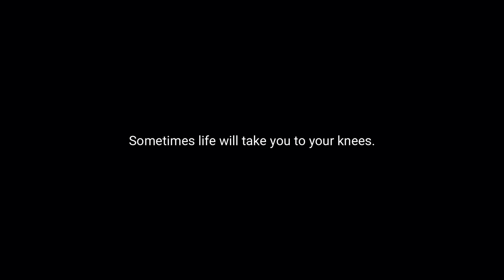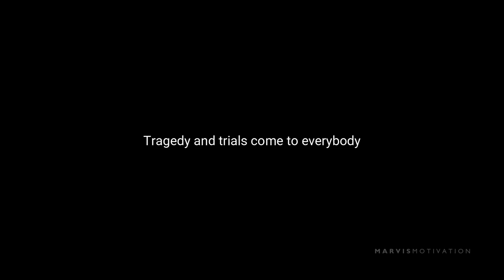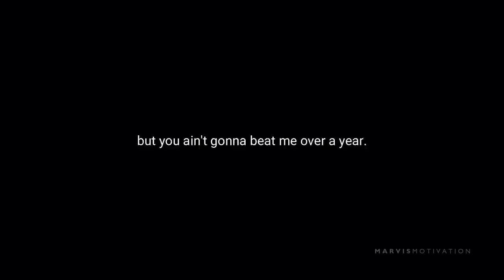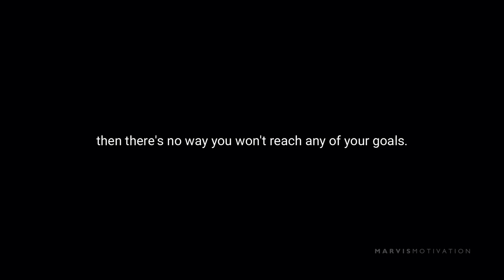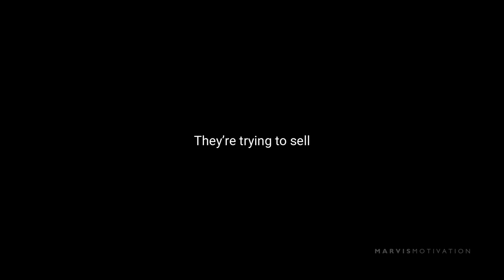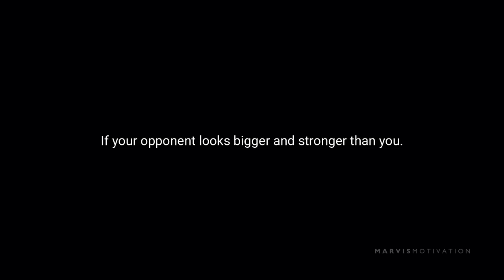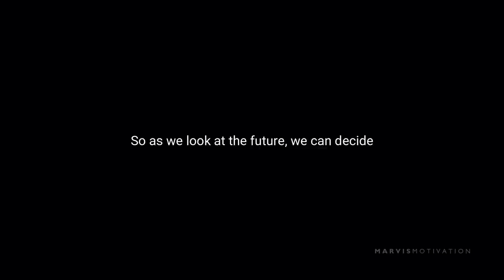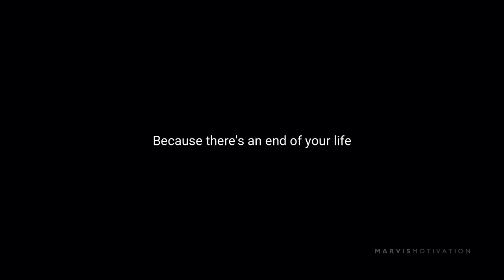HARD WORK PAYS OFF - Motivational Speech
If you would like to help me develop more videos and better videos, please subscribe to the channel subscription, I will be very grateful, creating more motivational videos for you and to motivate you in life and sports.

Many of you have asked me to create a Mal O'Brien motivational video with motivational captions.
I created this video for you, to make you live a new motivational experience.

Spoken: Eric Thomas, Andy Frisella and many other motivators.

Athlete: Mal O'Brien

Link to Video: (no video)